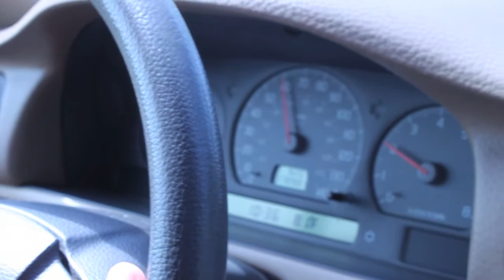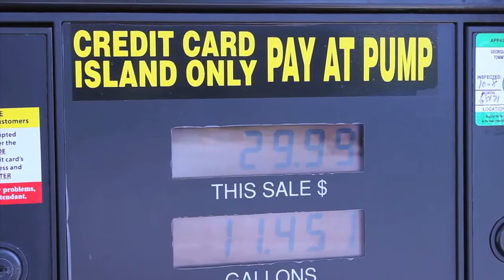Weekend in Alabama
Took a weekend trip to Fairhope Alabama for a wedding. 9 hours in a car is a long time.